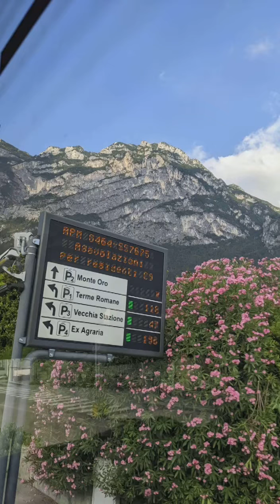Lake Garda Italy July 2022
Hi friends these are some visuals from our Italy 2022 trip  .